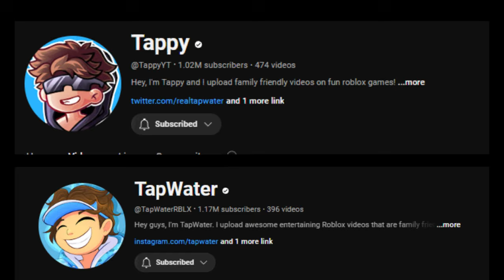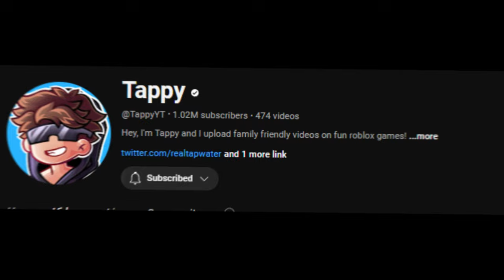Tappy - 1 MIL 2 (ft. Ken) but I Made It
Title: Tappy - 1 MIL 2 ft. Ken but I Made It @TappyYT

-CLICK SHOW ME-

Roblox Username: LucasTheLegend007

Tappy - 1 MIL 2 ft. Ken OFFICIAL MUSIC VIDEO